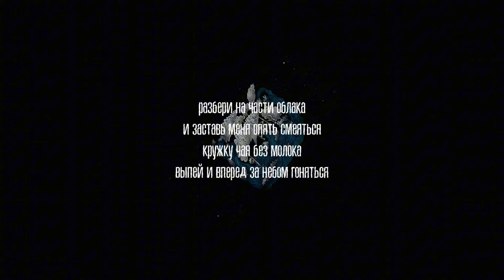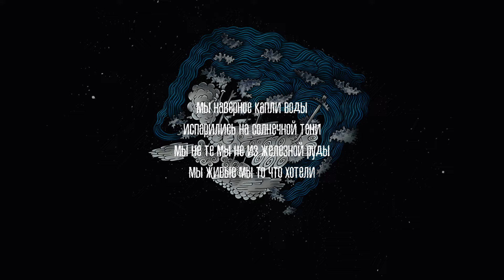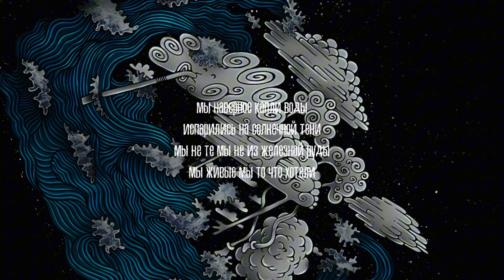more oblakov - живые (Official Lyric Video, 2013)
Тося Чайкина и Андрей Мартынов в 2013 создали проект «more oblakov».

Спустя 10 лет группа воссоединилась и решила выпустить свой первый альбом на все музыкальные площадки.